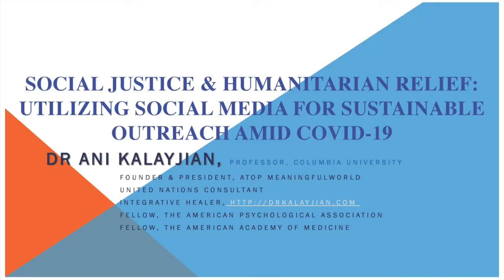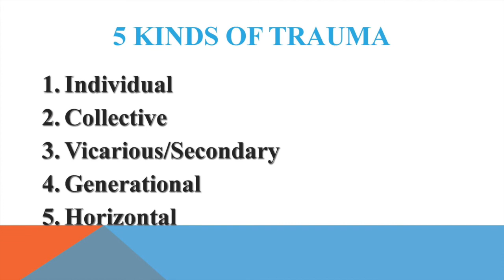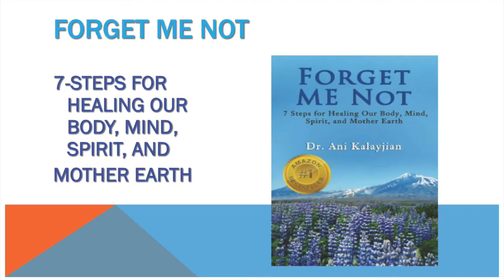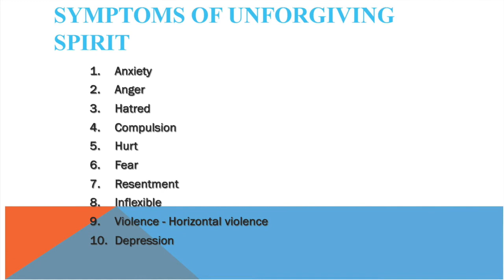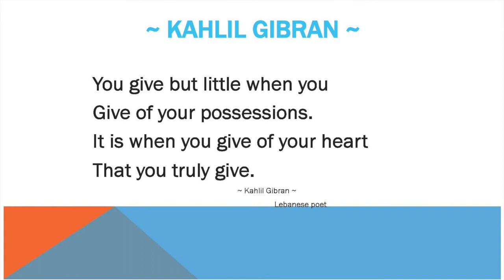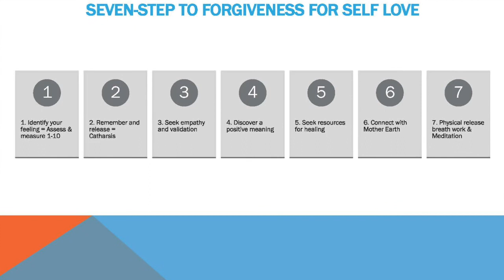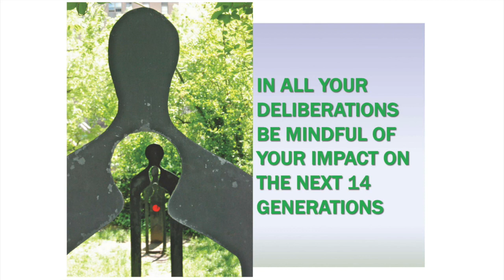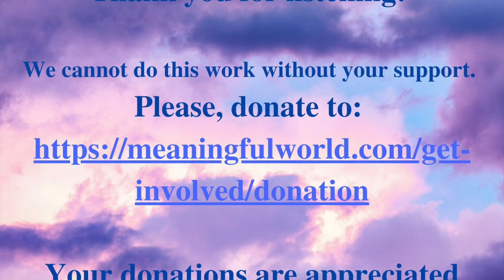Meaningfulworld: Dr. Ani Kalayjian, 2021 Social Justice & Humanitarian Relief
Social Justice & Humanitarian Relief: Utilizing Social Media For Sustainable Outreach Amid Covid-19